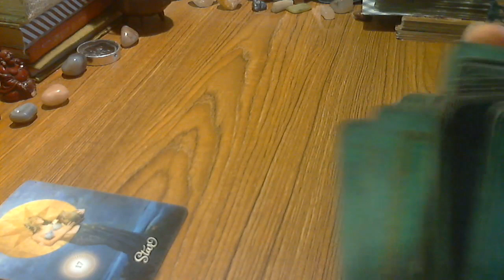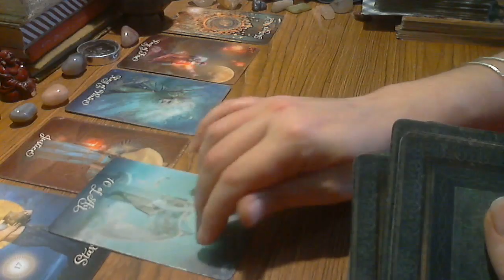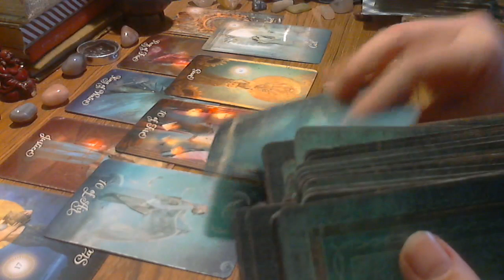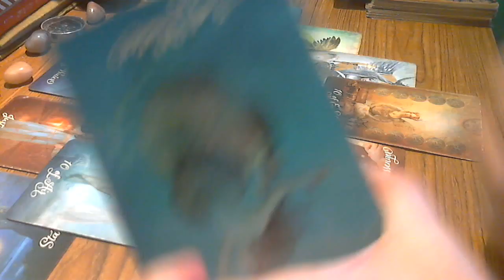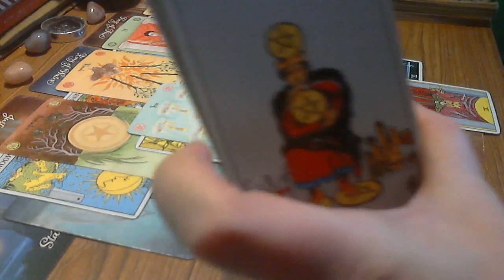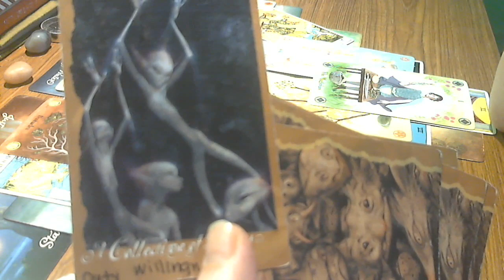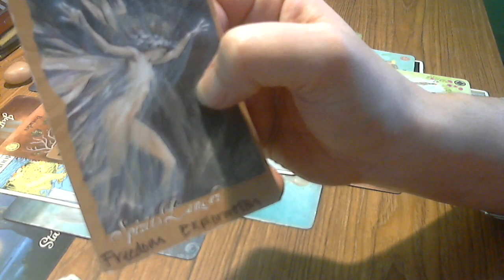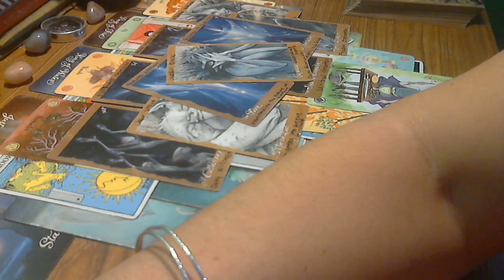Capricorn ~MANIFESTATION IS THE KEY ~ Mid Month February 2019 Tarot Card Reading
These readings tend to resonate best for twin flames, soul mates, and romantic crushes and as always welcoming cross-watchers!!

CHAT WITH ME LIVE ON KEEN!